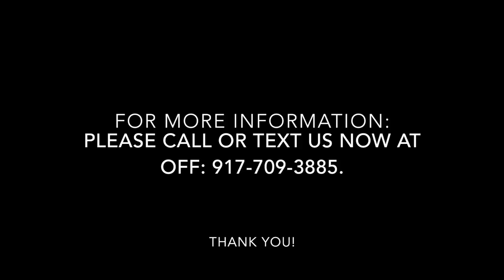LIVE MUSIC FOR YOUR WEDDING…Mariachi Tapatio De Alvaro Paulino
The NYC Mariachi Inc.® featuring:
Mariachi Tapatio De Alvaro Paulino

-Spanish and English speaking representatives available.
-Free live demos available by appointment ONLY!

Based out of Brooklyn, NY and founded in 1983, Mariachi Tapatio de Alvaro Paulino offers musical prowess with an ensemble comprised of the remarkably talented musicians with an immense desire to promote the beauty and splendor of mariachi music. Mariachi Tapatio de Alvaro Paulino takes pride in "The Northeast's Finest Mariachi from New York City" and serving as role models for the future generation of Mariachi musicians (men and women) in New York City and the rest of the Northeast!

-First and only Mariachi band to be Proclomated by the State of NY, “New York’s Finest Mariachi"!
-New York City Mariachi Conservatory Union Certified!
-We also have a Ballet Folklórico available for your event.
-Serenades
-Telegrams
-Concerts
-Workshops
-Performance Workshops
-Free Live Demos Available

Since 1983, New York’s Mariachi Tapatio de Alvaro Paulino has not only been captivating audiences throughout the New York Tri-State Area, but also other states and countries with their energetic shows, strong vocals, stirring melodies, and masterful execution of classical, traditional, and contemporary arrangements alike.

Mariachi Tapatio appeals to audiences of all generations and heritages. Under the direction of Don Alvaro Paulino and the musical direction of his son Alvaro Paulino Jr., Mariachi Tapatio’s performances are in high demand throughout the New York Tri-State and Northeast area.

Mariachi Tapatio de Alvaro Paulino have collaborated and/or shared the stage with world class artists such as Wyclef Jean former Fugee, Jose Jose “El Principe De La Cancion”, Maria Elena Beltran – hija de Lola Beltran “La Reina De La Cancion Ranchera”, Pablo Montero. They have performed at many prestigious events and venues; most notably Madison Square Garden, Radio City Music Hall, Lincoln Center, Carnegie Hall, St. Patrick’s Cathedral!

Mariachi Tapatio has been featured in NBC’s comedy show “30 Rock” with Tracy Morgan and Tina Fey, ABC’s romantic comedy show “Cupid”, Good Morning America with Diane Sawyer, MTV, MTV3, MGM movie “The Zookeeper” starring Kevin James which premieres Summer 2010 and much more! In addition, they have traveled internationally, Mexico, Puerto Rico, Cayman Islands, Panama, and Costa Rica.

Mariachi Tapatio takes great pride in being “The Northeast’s Finest Mariachi from New York City” and serving as role models for the future generation of mariachi musicians in New York City and the rest of the Northeast. Various members of Mariachi Tapatio are mariachi educators throughout NYC public schools schools and after school programs, including The Mariachi Master Apprentice program, The New York City Mariachi Conservatory.